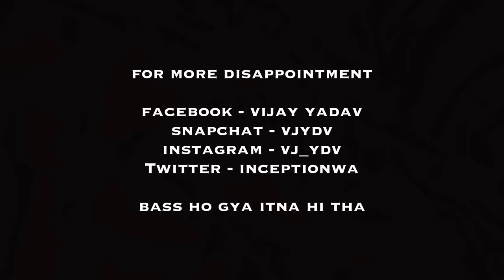English and Haryanvi Stand Up Comedy - By Vijay Yadav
Credits -
Fir bhi sunna hai to "Behind Closed Doors" and "Tarantula"

Location - Canvas Laugh Club, Gurgaon.

Open Spot - Designation for comedians who are doing good in comedy and are given chance in Shows.

Dekho Tension nahi hai koi Zindagi mein. Sab mast chal raha hai. Baaki tum dekh hi loge aane waale time mein, kya hota hai.